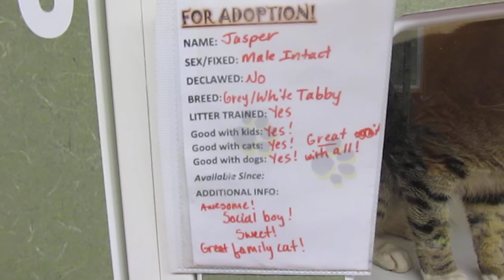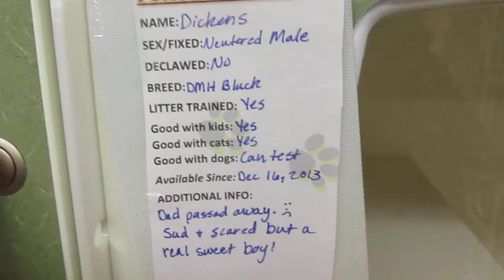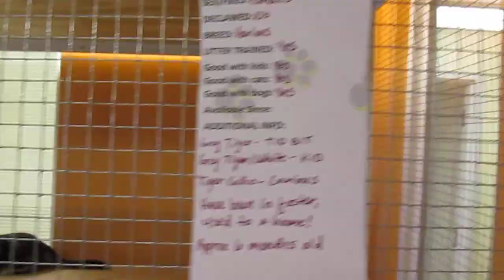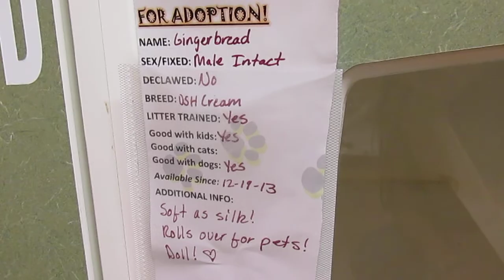CATS (8) for ADOPTION @ North Platte Animal Shelter ~ 12-20-2013